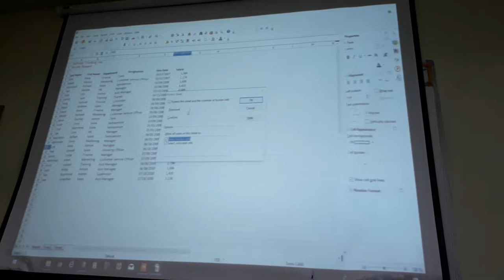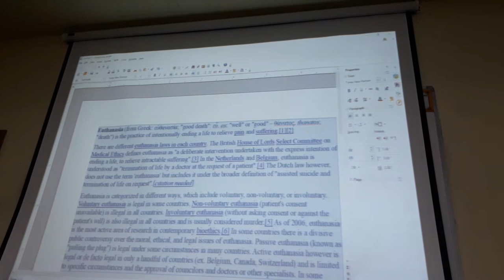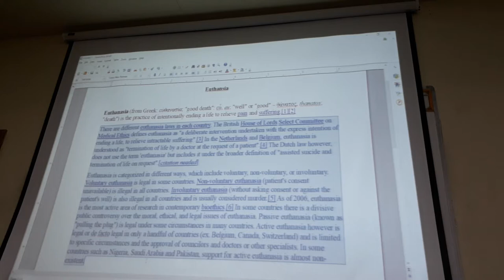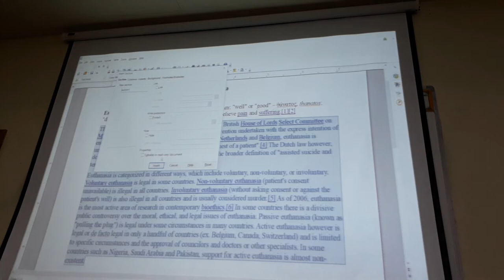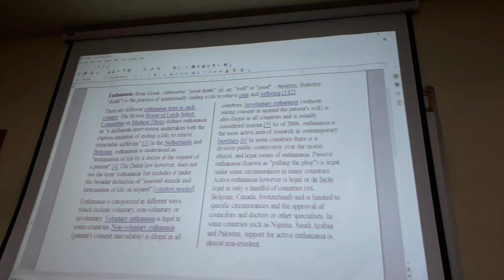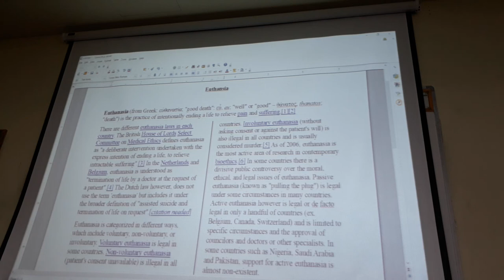al-Zuhri K15 2017 IT exam revision - Spreadsheet & Docs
Conducted by Mr Jamali Natijol